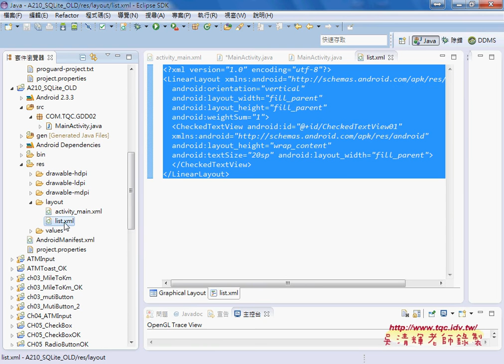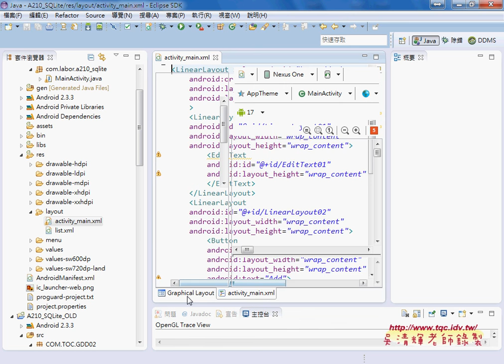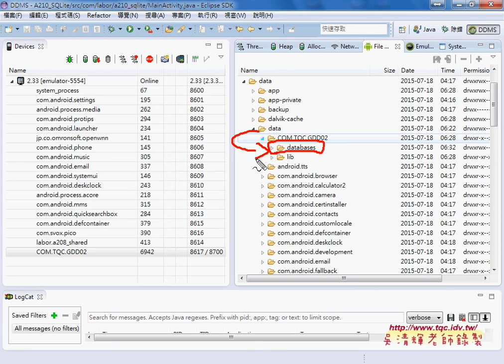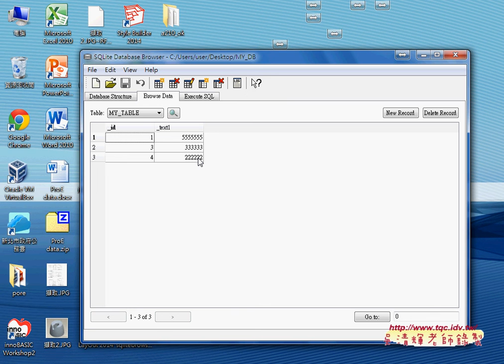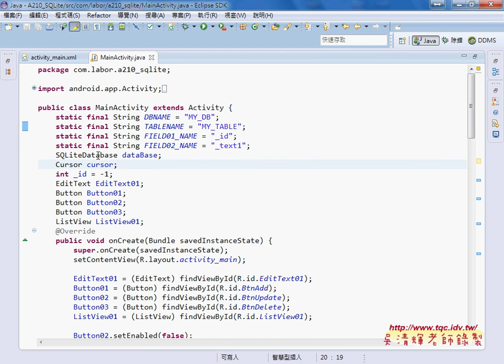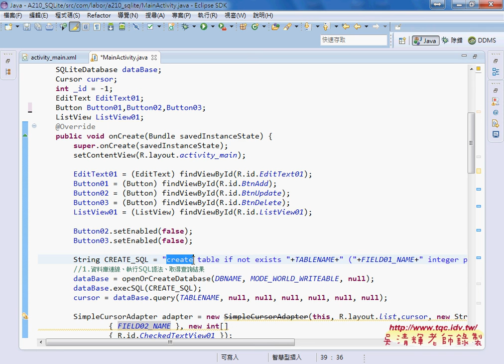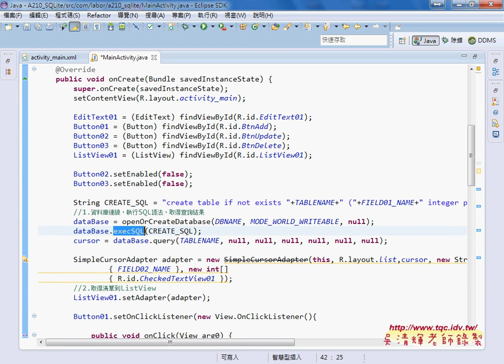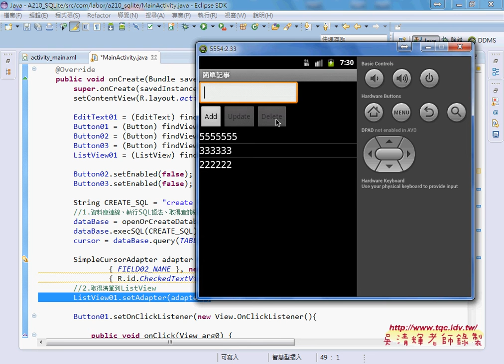04 介面與SQLite資料庫說明